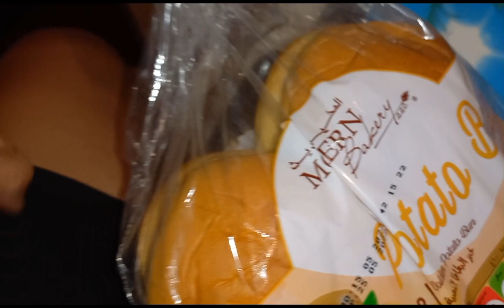Tambay sa garahi,Usapang bakasyon,Magbabakasyon Sila #2022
Tambay sa garahi usapang bakasyon,magbabakasyon sila